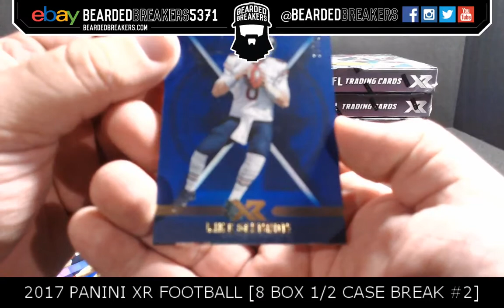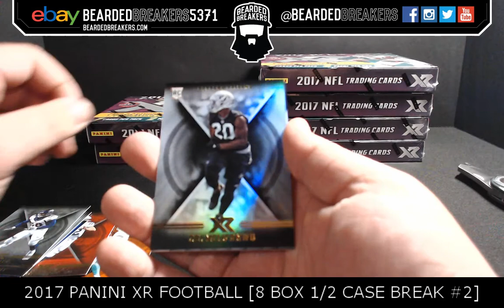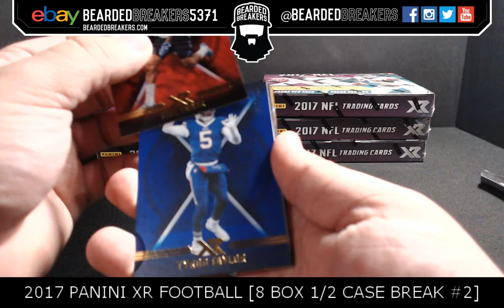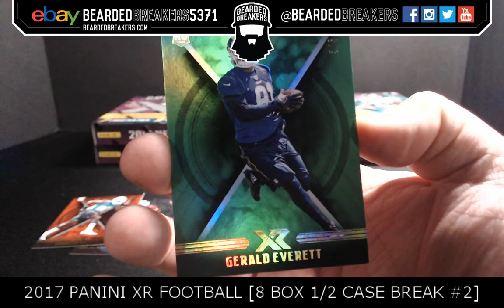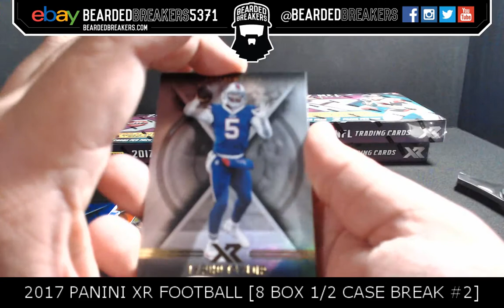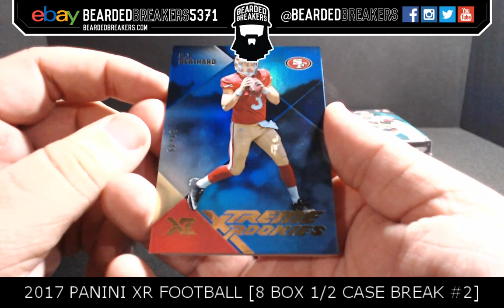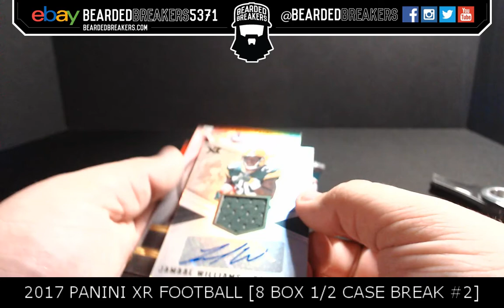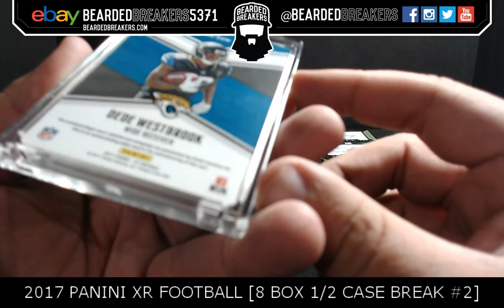2017 Panini XR Football [8 Box 1/2 Case Break #2]